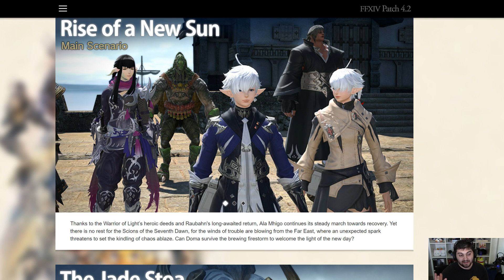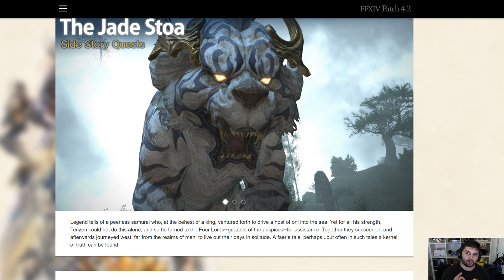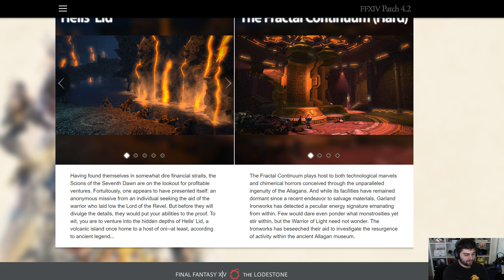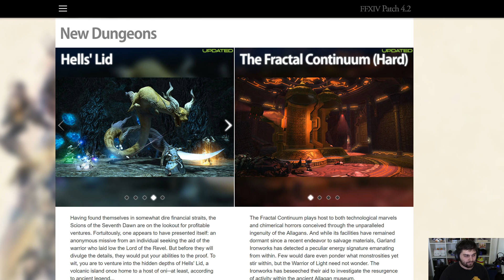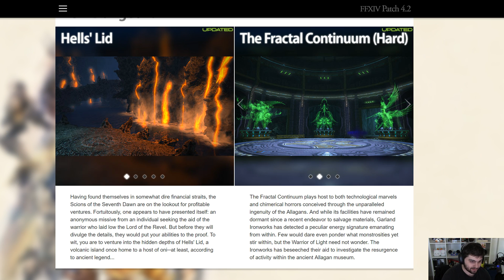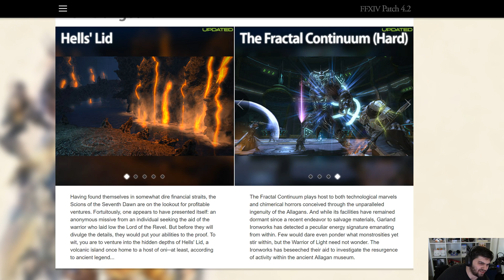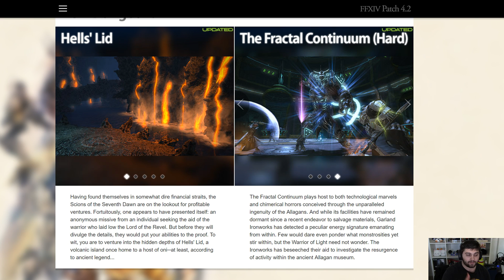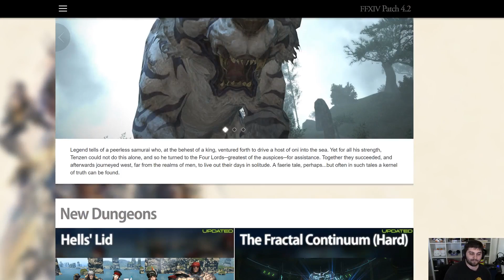FFXIV: 4.2 Dungeon Screenshots & Gear